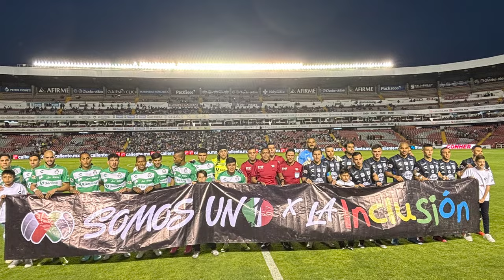✅🔥🟢 ULTIMA HORA DORIA VUELVE A ESTAR ENTRE LOS MEJORES! SANTOS DA MALA NOTICIA SOBRE BRUNO AMIONE!